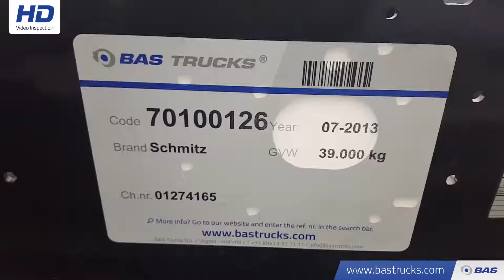70100126 Schmitz SGF*S3 Multi 2x20-1x30-1x40-1x45ft.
Schmitz SGF*S3 Multi 2x20-1x30-1x40-1x45ft.